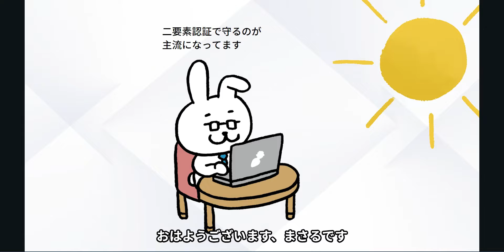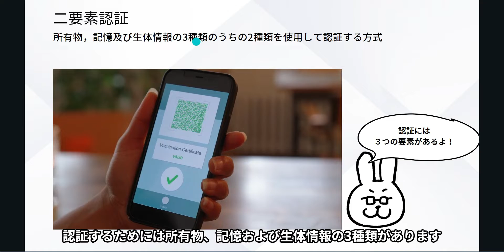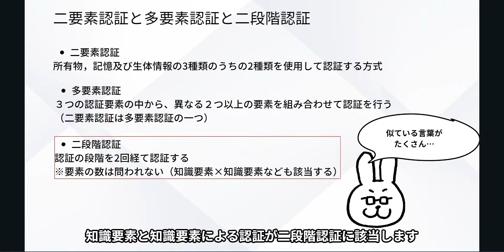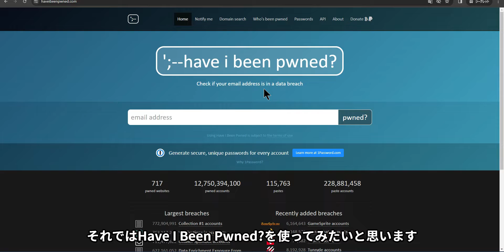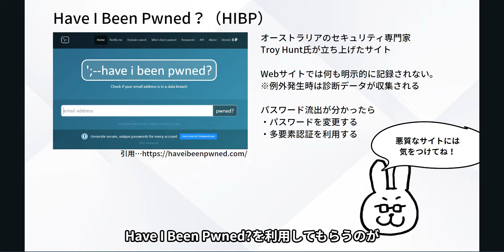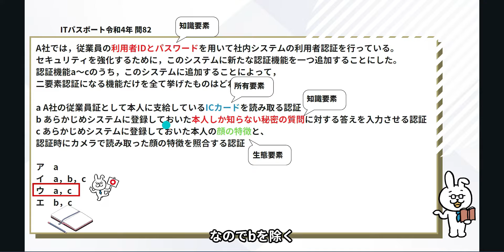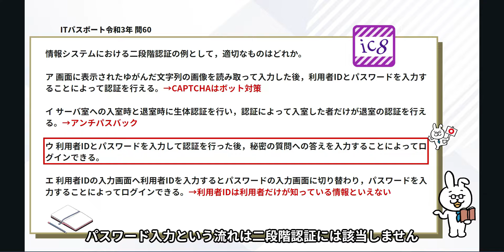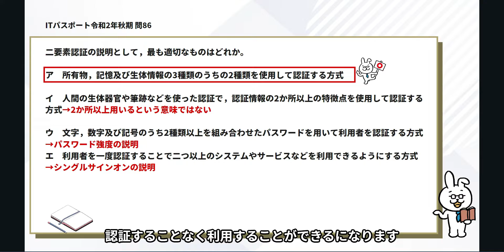#11【楽しいITパスポート】二要素認証